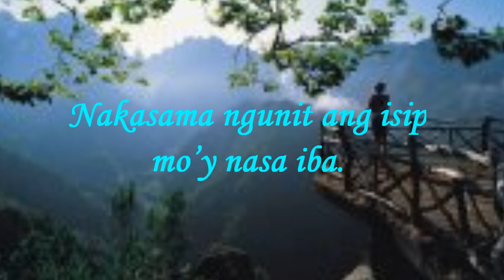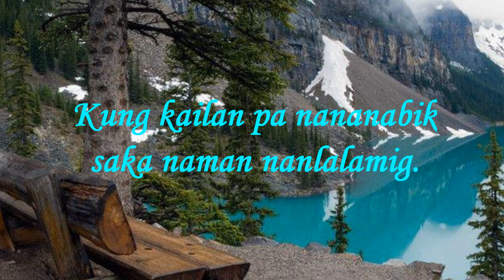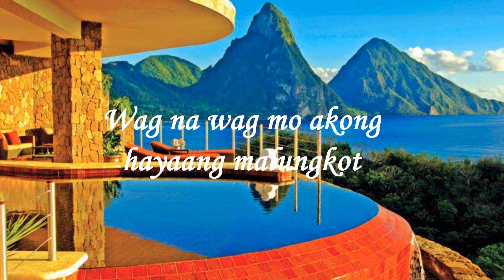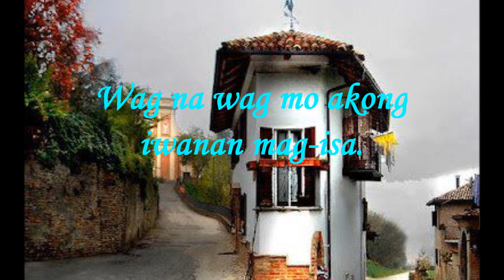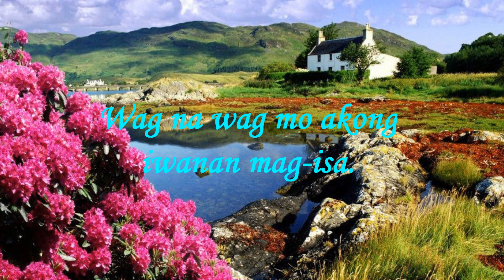Angeline Quinto - Wag Mo Akong Iwanan Mag-isa (with Lyrics)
Wag Mo Ako Iwanan Mag-isa
Angeline Quinto

Aalis ka na naman
at ako'y iiwan mo.
Lagi kang nagmamadaling magpaalam.
O kay bilis na dumaan!
Kapag ika'y kapiling ko
napakarami mong sinasabing dahilan.

Pag narito ka man
ay malayo ka pa rin.
Nakasama ngunit ang isip
mo'y nasa iba.
Kung kalian pa nananabik
saka naman nanlalamig.
Sa puso mo
tayo pa rin bang dalawa?

Wag na wag mo akong
iwanan mag-isa.
sanayin na wala ka.
hayaang malungkot
at sisihin pang lumimot
at tuluyan nang humanap ng iba.
iwanan mag-isa...